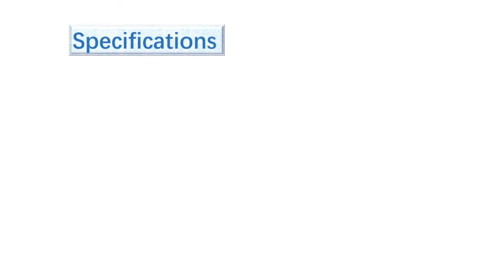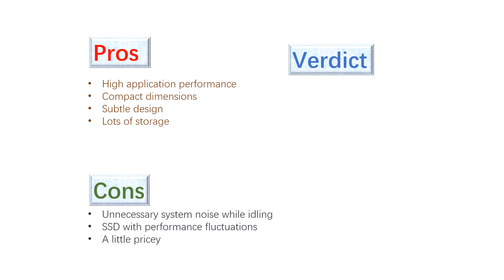New Eluktronics N850HK1 15 6 FHD Premium Performance Gaming Laptop Quick View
banggood ($24.99 ) - G18S Modern Designed

Aliexpress  - Eluktronics N850HK1 15

Ebay ($1095.0) - HP Spectre X360 13 AC033DX

Amazon US ($1,099.) - Eluktronics N850HK1 Pro-X

Amazon DE (EUR 1.293) - einzige Ergebnis wird

Amazon UK (GBP 18.99 ) - Eluktronics N850HK1 15

Amazon CA (CDN$ 1,889) - Eluktronics N850HK1 Pro

Amazon FR (EUR 15,18 ) - Eluktronics N850HK1 15

Amazon IT (EUR 29 r ) - +Eluktronics+N850HK1+15+